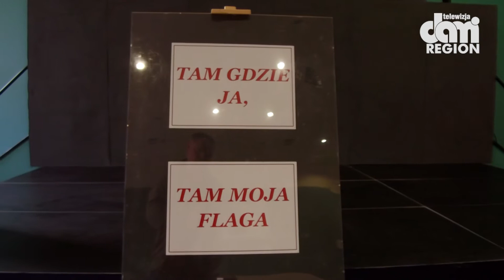Majówka w Boguszowie Gorcach.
Zielona, aktywna gmina Boguszów Gorce przygotowała szereg atrakcji na majowy weekend.